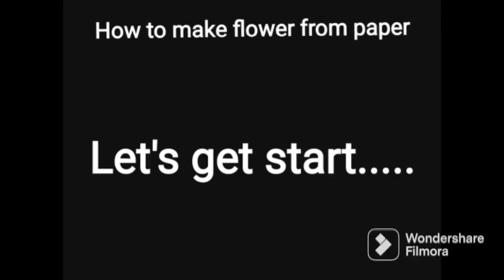How to make flower from paper 🌺/Easy way.